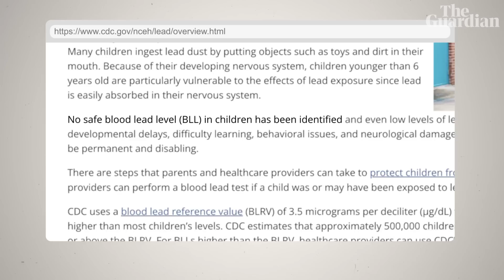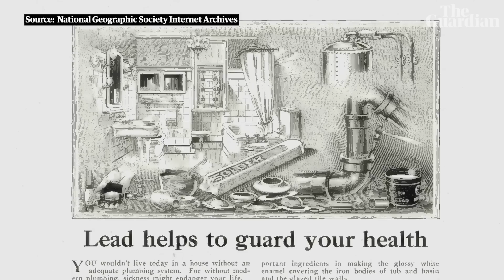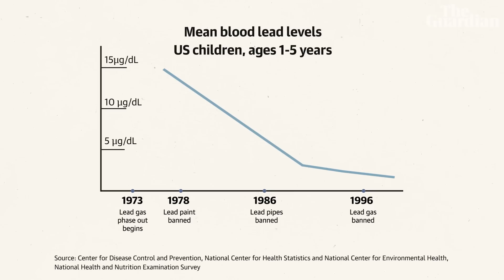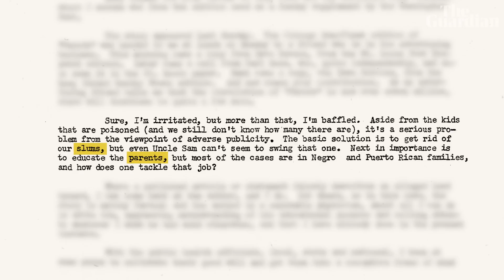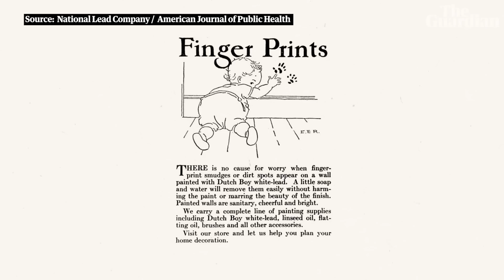The 'gift of God' that has poisoned American kids for 100 years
Generations after scientists found that lead was dangerous to humans, American infrastructure is still rife with lead: homes, water pipes, automobile fuel and more.

This means an astounding number of America's most vulnerable children have high levels of lead in their blood. To understand why lead has been so difficult to remove from one of the world's wealthiest nations, we have to understand just how obsessed America was with lead – and how the industry spread propaganda about the benefits of lead, even after research showed it was dangerous.